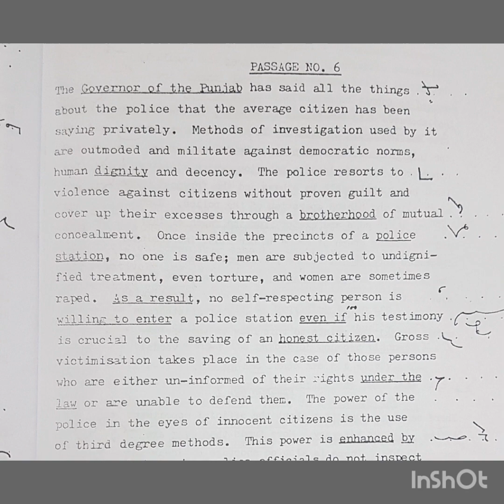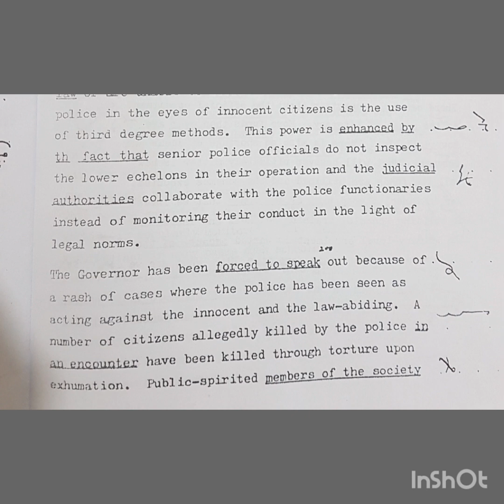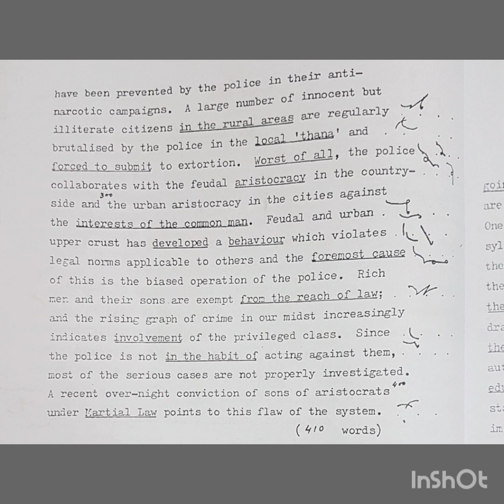Dictation of Multani General Paragraph No.6 || 100 WPM || General Language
Increase your shorthand speed by joining Top Positions Holders Institute In Punjab "The Officers Shorthand and Typing Academy"

To increase Shorthand and Typing Speed must watch the following videos:
Related Searches Covered...
1. How to Learn shorthand in Pakistan
2. Shorthand Scope
3. Shorthand teacher Sohail Shouket
4. How to increase Typing Speed
5. Shorthand Learners
6. Shorthand Training
7. English Pitman Shorthand
8. Shorthand training in Pakistan
Shorthand steno agency Do you like to get Government Jobs after Intermediate (FA, F.Sc., I.Com and ICS) with the Shorthand Preparation. After the Intermediate (F.A, I.Com F.Sc & ICS) BPS-14, 15, 16 & 17 in Federal and all provisional government Department. Mentor: Sohail Shouket (Government Officer) Chief Organizer with the 5 Years Teaching; Currently Serving as a Stenographer Officer (BPS-16); Since 2015 Lahore High Court Subordinate District Judiciary Punjab, Approved & certified stenographer in shorthand Basic and Advance Level Regards, The Officers Shorthand Academy, Kasur, Gulberg Colony, Kasur.